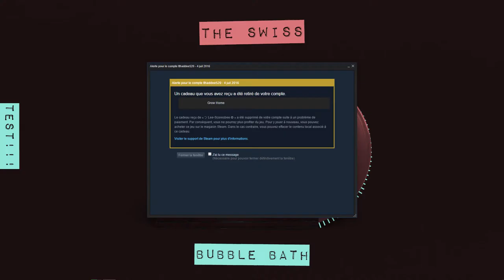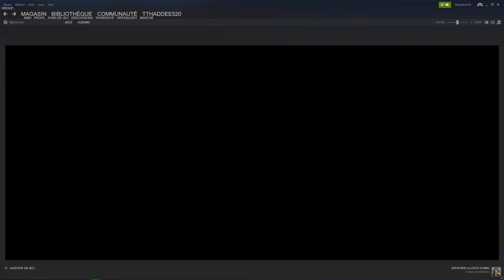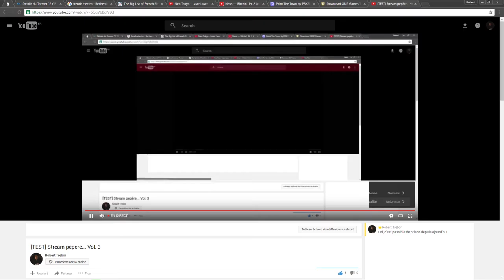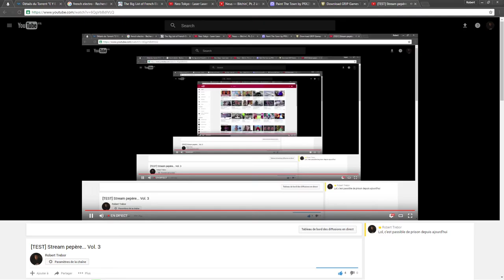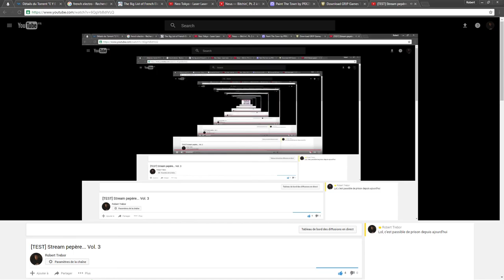[TEST] Stream pepère... Vol. 2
Mise en place d'une radio "French Touch"
Enjoy les gens !